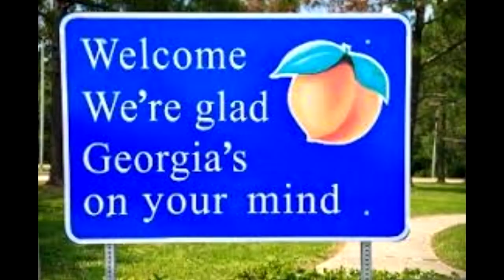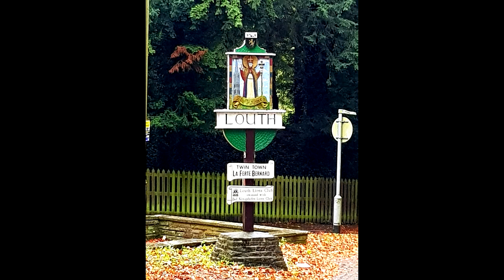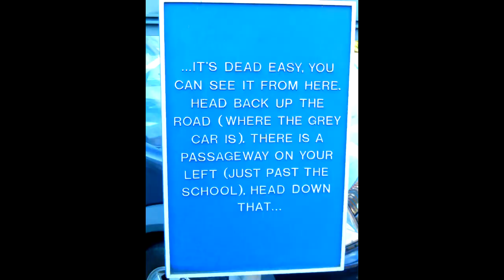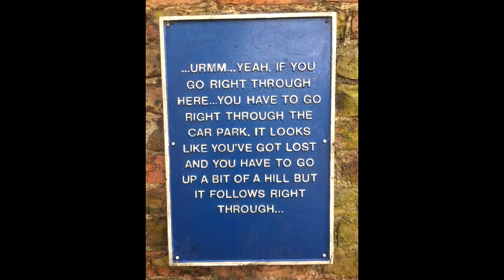Can't Find My Way Home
Fagin's version of Steve Winwood and Blind Faith's 'Can't find my way home' along with thematic video content.

Fagin is a virtual band, whose members are located in the US and UK. Each constituent part of this track was recorded separately, in three towns and cities, over a distance of 4000 miles.